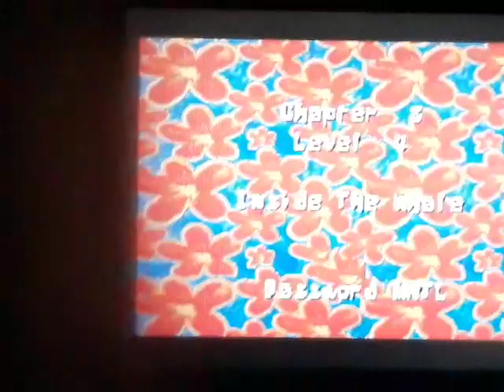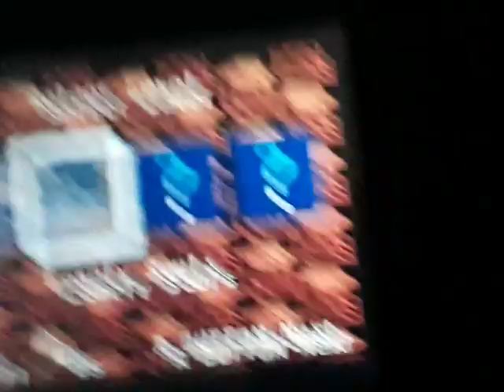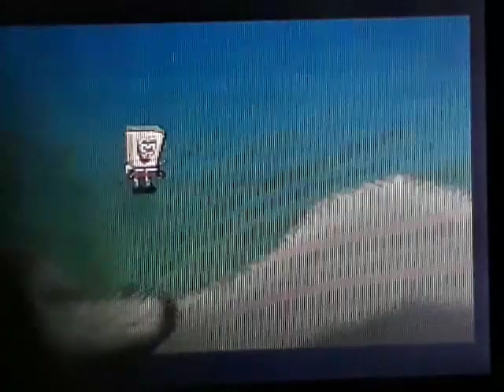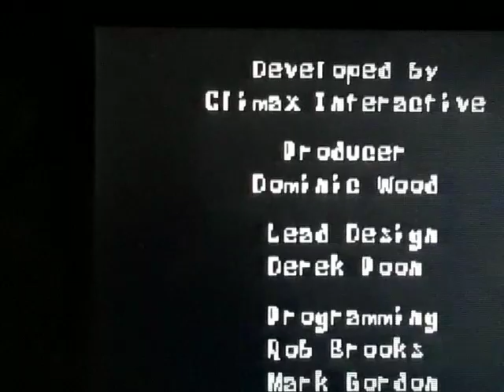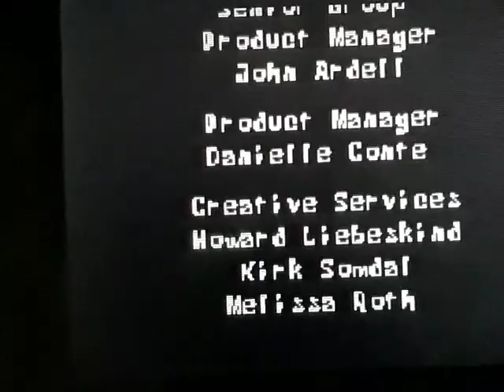Let's play SpongeBob: SuperSponge part 2 every long video and finale